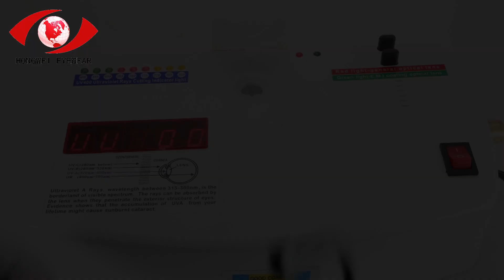16 best Reading glasses secrets for 2023 L1196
Get started today  ► 16 best Reading glasses secrets for 2023.

We will tell you about 16 best Reading glasses secrets for 2023 and are enthusiastic to share everything we know about 16 best Reading glasses secrets for 2023 with our viewers!

16 best Reading glasses secrets for 2023